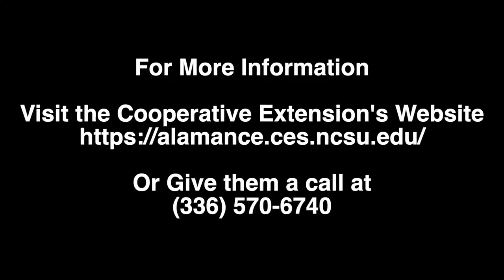Buster Sykes Promo